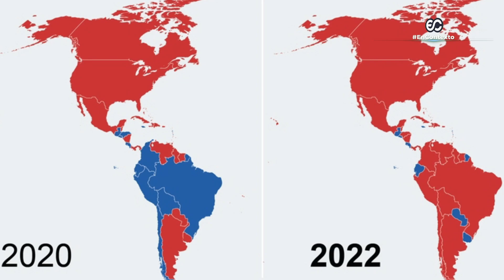¿A qué se debe el giro a la izquierda de América Latina?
TW: @MaferBarbosa